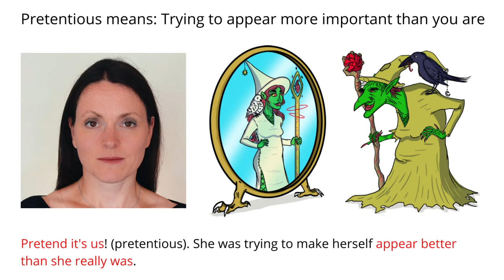Remember Meaning Of Pretentious Using Pictures and Mnemonics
Remember the word Pretentious and its meaning by using mnemonic memory techniques for English vocabulary.